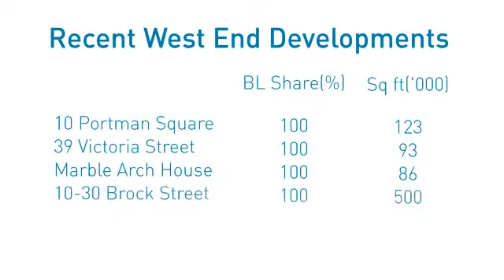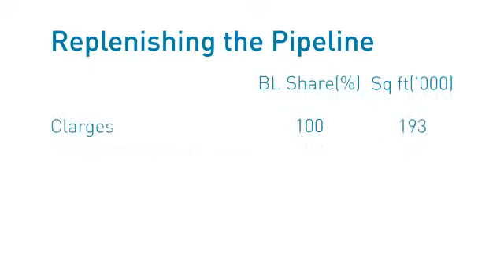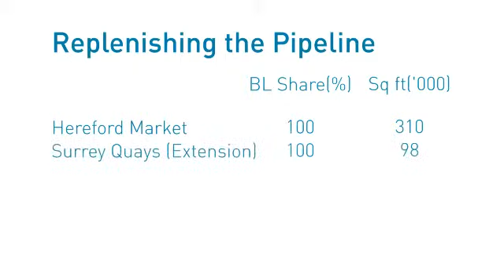Our Development Portfolio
Driving performance and enhancing shareholder value, Nigel Webb on British Land's commitment to a £1.2bn development programme